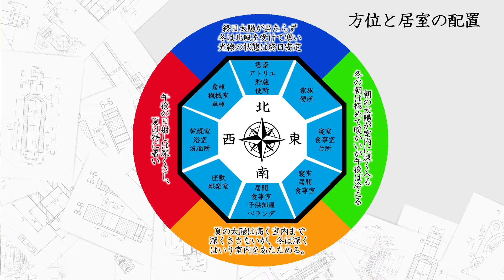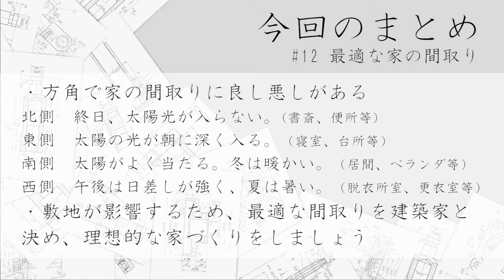#11 最適な家の間取り(東西南北のとり方 )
株式会社 高木滋生建築設計事務所
代表取締役の高木一滋です。

私の著書「1000万円得する家づくり - 地元の建築家と工務店で建てる -」の内容に基づき、お得で世界に一つだけのオーダーメイド住宅を手に入れるノウハウをお伝えしていきます。

著書「1000万円得する家づくり - 地元の建築家と工務店で建てる -」